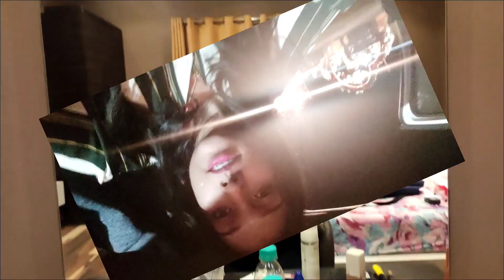Vlog After One month | At His Music Concert ❤️ | Live concert